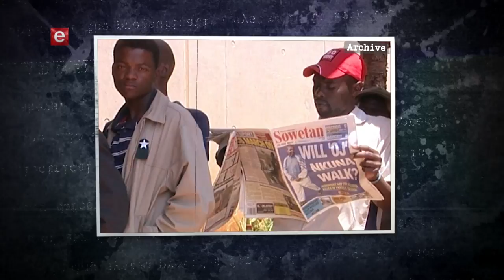Case Closed Tuesday EP 12 Francis